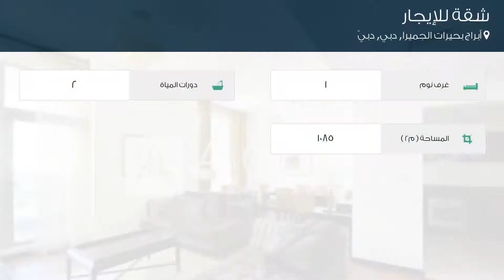شقة للإيجار في أبراج بحيرات الجميرا, دبي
تفاصيل العرض:-

رقم: 3712091

ميزات:-